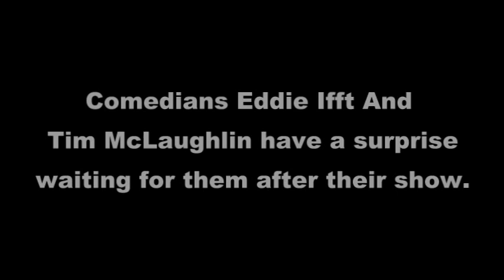Drunk Heckler Passes Out In Comedian's Car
Comedians Eddie Ifft and Tim McLaughlin find heckler in their car after a show in Kansas City. Hilarities ensue!